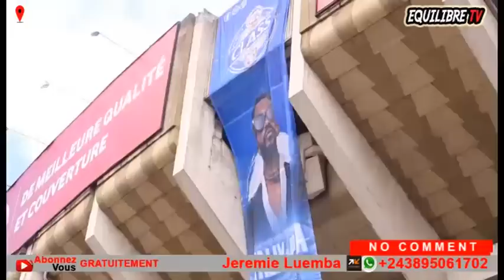🔥: FALLY BRAVO, À PRÉSENTÉ PRINCE BABIA, STADE PLEIN À CRAQUÉ, MANICKÉ WARRIORS, BOLANDA !!